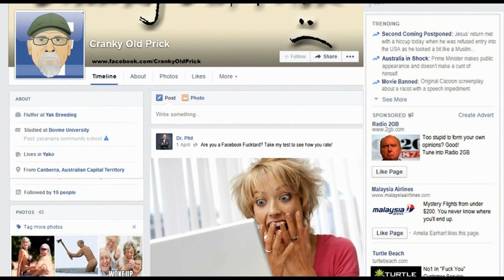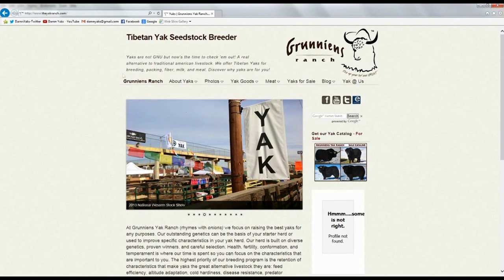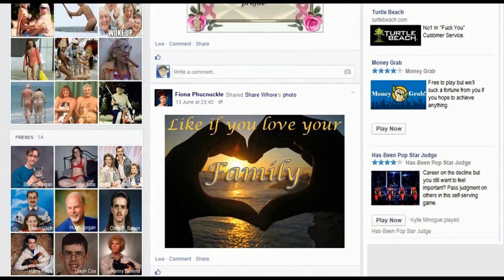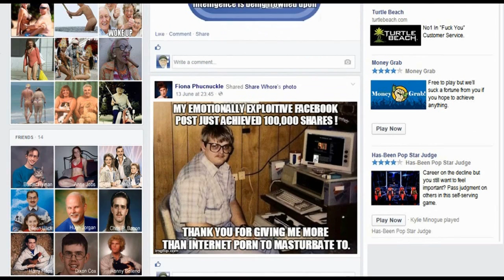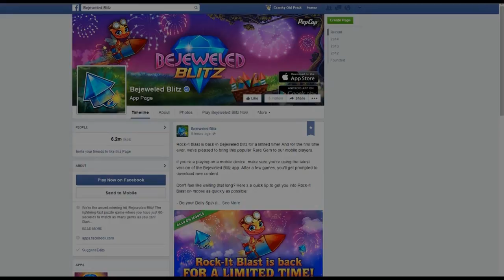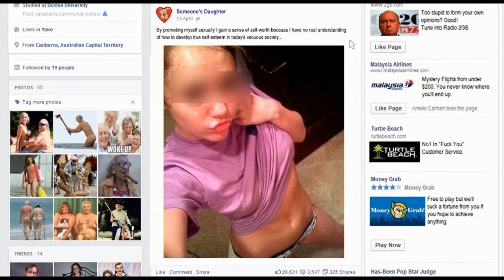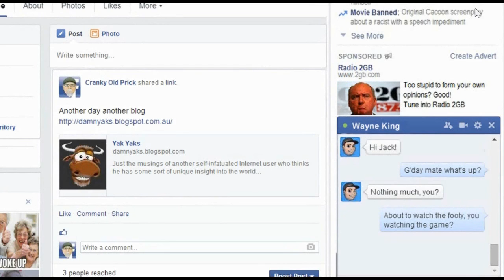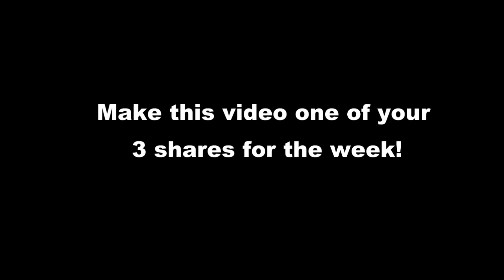How To Drive Facebook